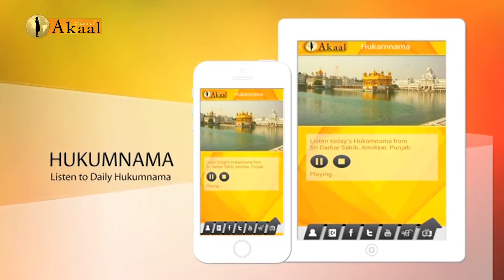SOCH 18 June 2016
Punjabi Virsa is a Akaal Channel Special programme hosted by Roop Davinder Kaur in which she introduces a New Guest who represent Sikh or Punjabi Culture.